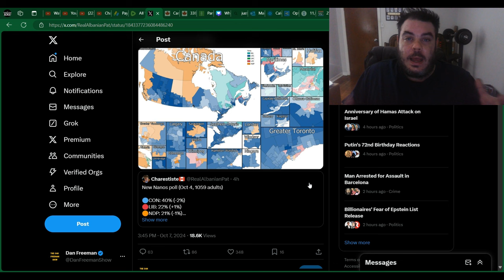SHOCKING: Justin Trudeau PROJECTED TO LOSE OVER 120 SEATS